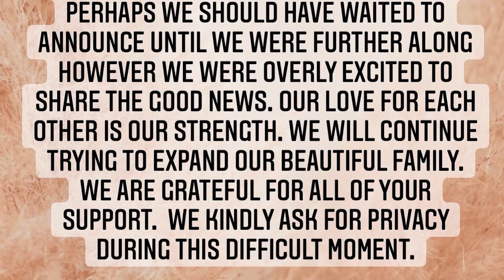Britney Spears Announces Devastating Loss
Britney Spears and her fiancee Sam Asghari announced some devastating news over the weekend. On may 14th, britney posted to Instagram telling fans that she had lost her ‘miracle’ baby, this was months after britney announced her pregnancy to the world. britney spears devestated after baby loss.
In the statement, britney and sam wrote on instagram-
"It is with our deepest sadness we have to announce that we have lost our miracle baby early in the pregnancy. This is a devastating time for any parent. Perhaps we should have waited to announce until we were further along, however we were overly excited to share the good news."

PRODUCER & FILMED BY:
Chris Stiuso